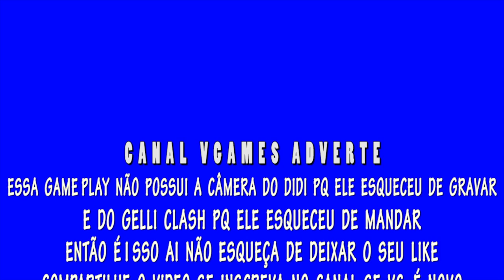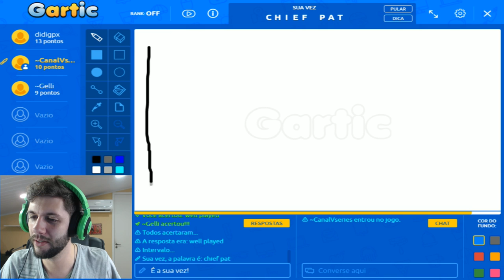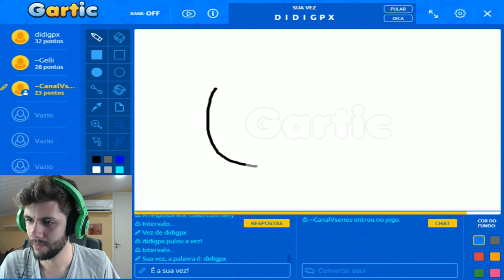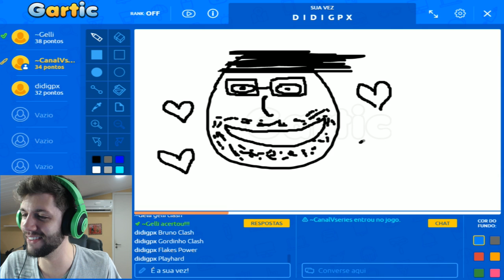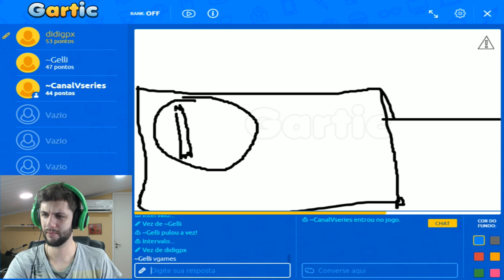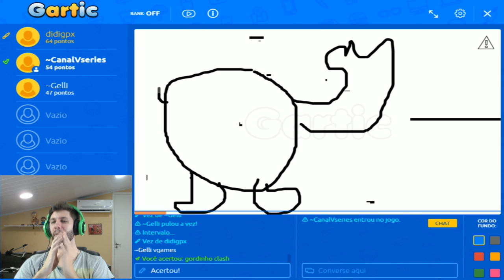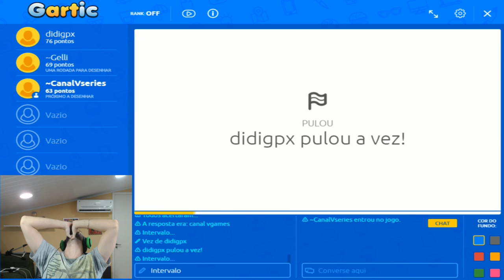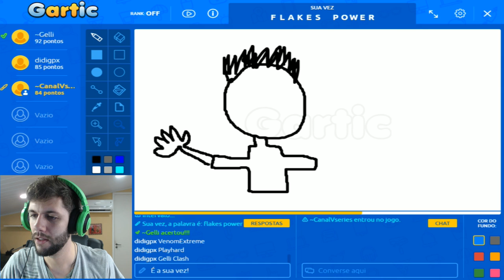DESENHANDO YOUTUBERS DE CLASH ROYALE NO GARTIC ft Gelli Clash e DidiGPX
Pessoal, como vocês estavam já cansando da gente desenhando sempre as mesmas tropas no Clash Royale então decidimos jogar o Gartic agora para desenhar os YOUTUBERS de Clash Royale!!

Rafa Ferraz

adauto_moveideia